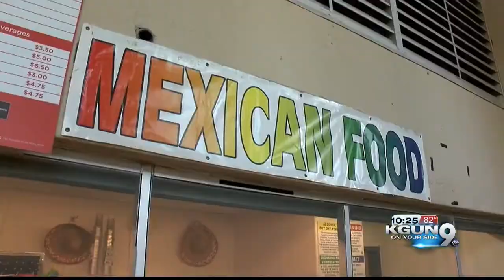Mexican baseball in Tucson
Ashley Brewer reports